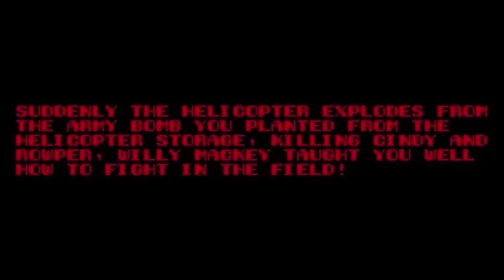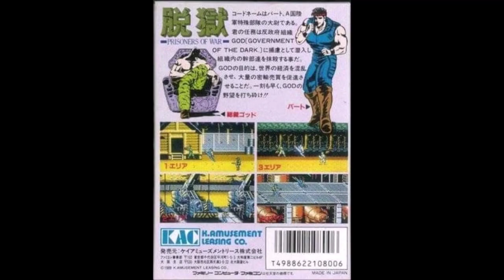SNK Prisoners Of War profile- Jimmy John Lee aka Bart, John Kreese, Frozen Dragon, Paul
Action subtitles version.